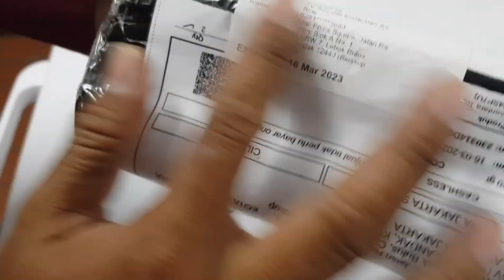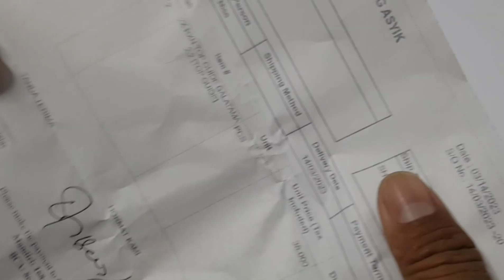ujung marit joran relix nusantara, senar gak kriting